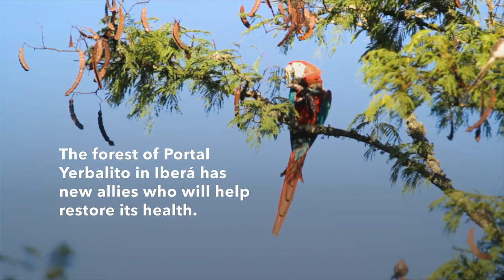Release of 5 Macaws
Following the massive wildfires that devastated the province of Corrientes in early 2022, five red-and-green macaws–a species extinct until recently in Argentina–have joined a founding population that can help regenerate native forest in the Iberá wetlands.